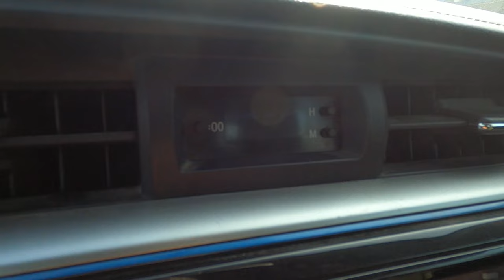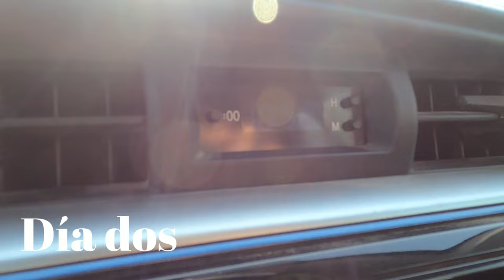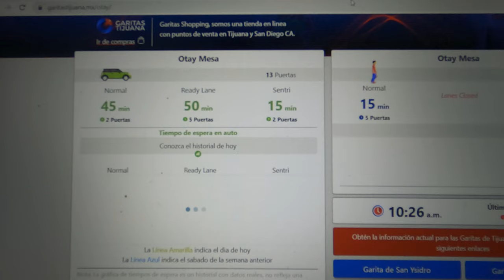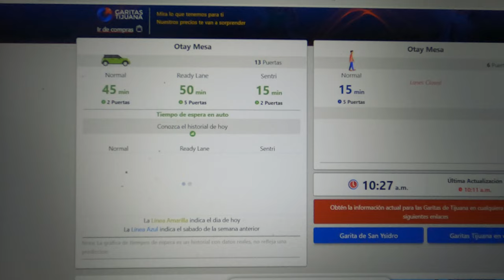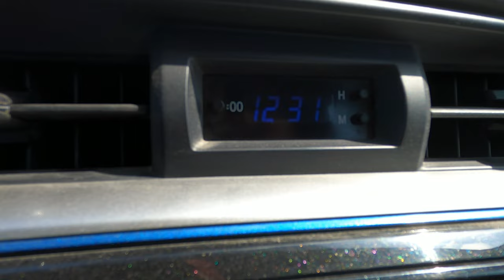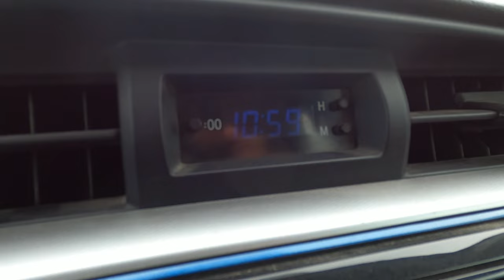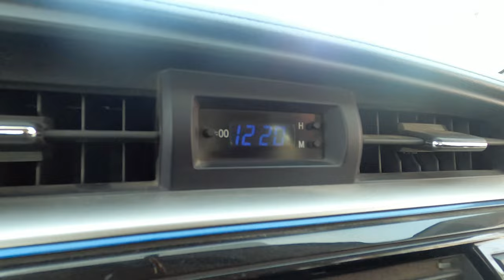"El sueño tijuanense". Menos de 50 min de fila. Me encuentro silla tirada. Una semana muy tranquila